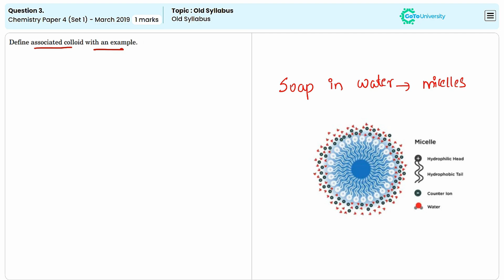Question 3 Unpacked: Detailed Analysis from CBSE Chemistry March 2019 Paper 4 Set 1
"Watch as we solve and explain a crucial question from a CBSE Chemistry past paper. Ideal for exam practice!"

NEET Chemistry Past Question Papers (Past 5 years) with Solutions:
[playlist link]
NEET Physics Past Year Question Paper's Answers with Detailed Solutions
[playlist link]
Complete NEET Zoology Paper Solutions | Step-by-Step Explanation
[playlist link]
NEET Botany Past Papers Solved | Detailed Explanations & Answers
[playlist link]